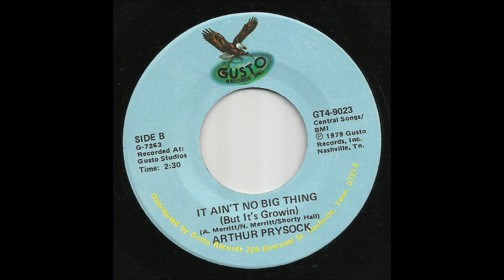Arthur Prysock - It Ain't No Big Thing (But It's Growin)